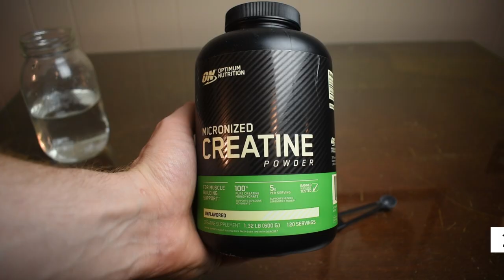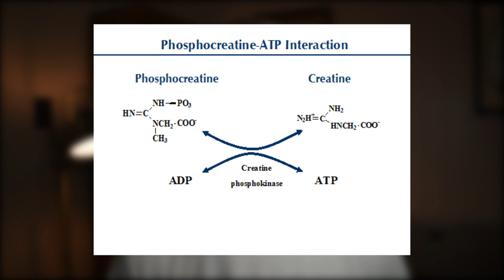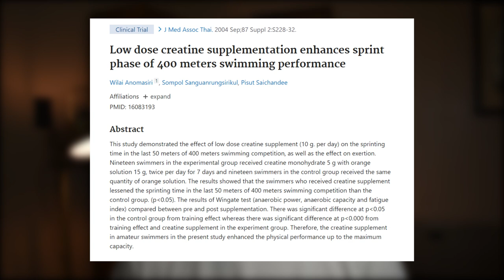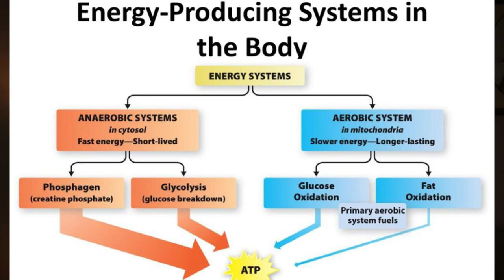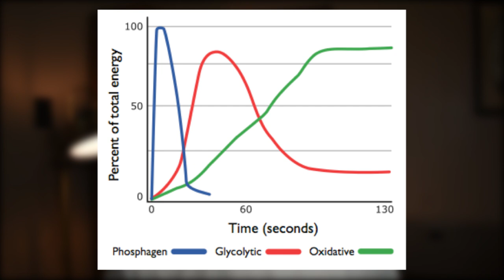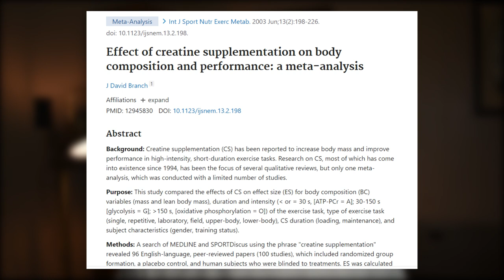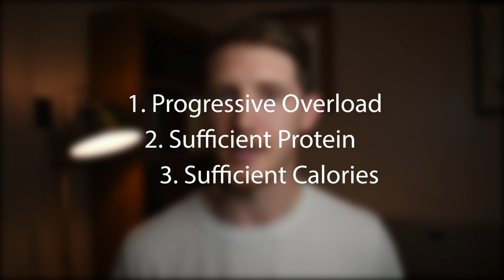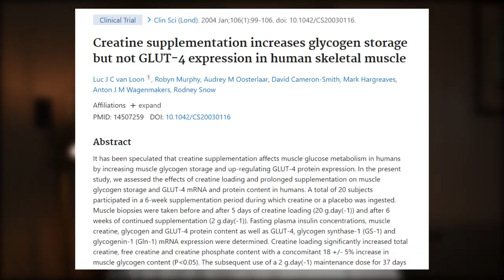How Creatine Works In The Body | + Top 2 Benefits Of Creatine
Creatine is one of the most well-researched and safest supplements on the market. Popular in the body-building community for decades, it is now experiencing further attention because of its numerous other health benefits. In this video, we take a deep dive into how creatine works in the body, as well as the two primary health benefits you can expect from supplementing with creatine.

I am not a doctor. Please do not take any information in this video as personal advice. If you have any serious health concerns, find a qualified health care provider in your area at IFM.org